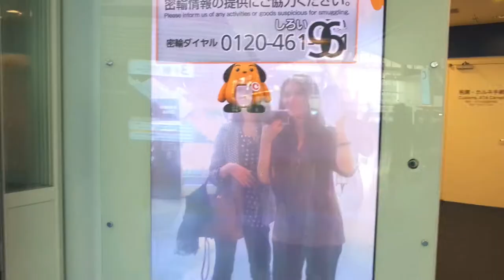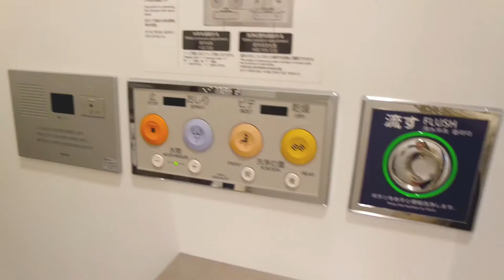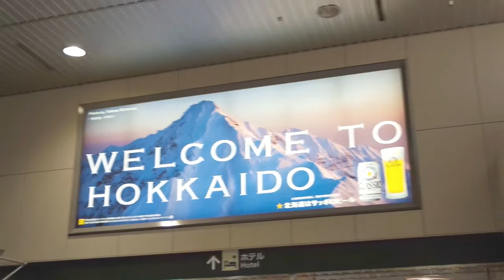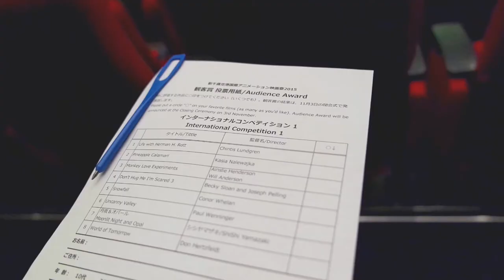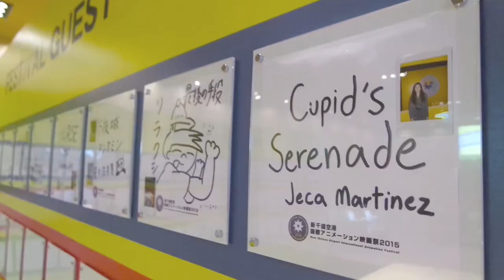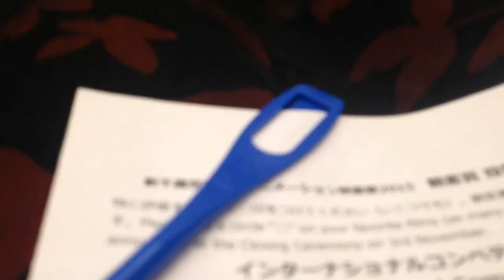ARTVENTURES IN JAPAN! | Part 1 of 3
A few months ago my short animation Cupid’s Serenade got in the New Chitose Airport International Animation Festival. Here’s part 1 out of 3 super (duper) delayed vlogs about my trip! HUGE THANKS to the organizers behind the festival for an unforgettable experience! PHOTO DIARY ON THE BLOG

CREDITS

ABOUT ME

Hi! I'm Jeca and I'm an animator, illustrator, and cat-hugger. I blog about art, animation, and occasional DIYs and I vlog about it as well on this channel.